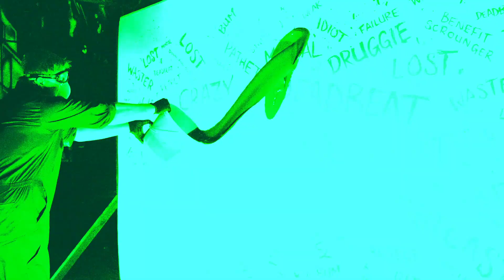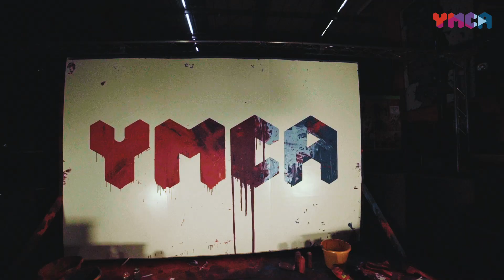TruthAboutMe - Jack Stapleton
TruthAboutMe tells the story of Jack who has overcome personal challenges and with true determination and a little helping hand from YMCA Milton Keynes is now reaching his full potential. After his relationship with his Mum broke down, Jack found himself sofa-surfing and at risk of homelessness. He came to YMCA Milton Keynes for a safe place to belong and for the support and encouragement he needed to pursue his dream of becoming an actor. Fast forward 2 years and he's now thriving and was keen to share his YMCA experience and to challenge the negative stigma associated with young people and YMCA.